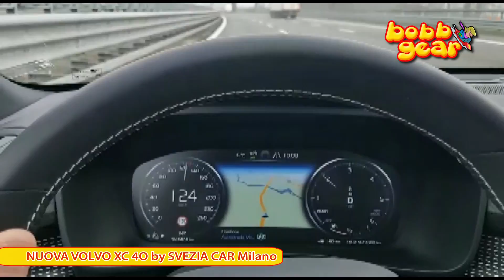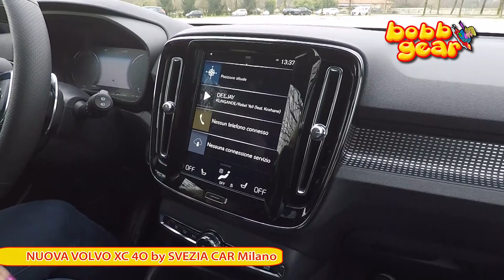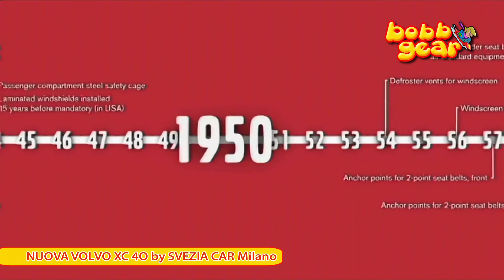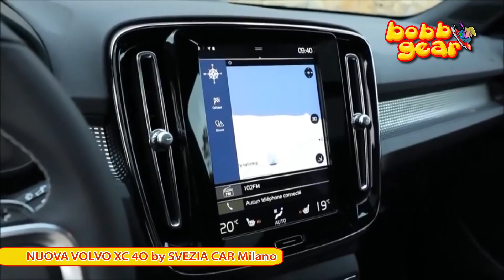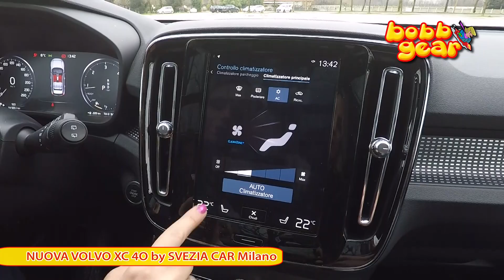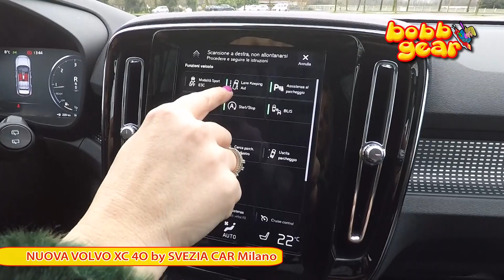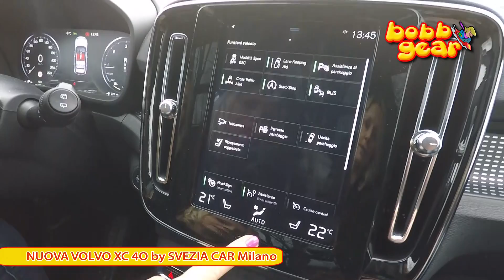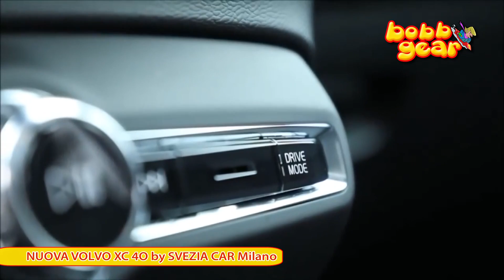NUOVA VOLVO XC 40 by SVEZIA CAR Milano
Le prove su strada di BOBBGEAR - 9 MARZO 2018
Tester Franco Bobbiese
NUOVA VOLVO XC 40